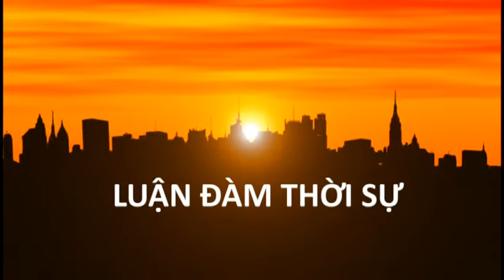LUAN DAM THOI SU 2016 05 05 Part 3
LUAN DAM THOI SU 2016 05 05